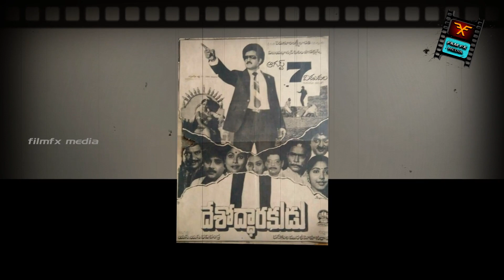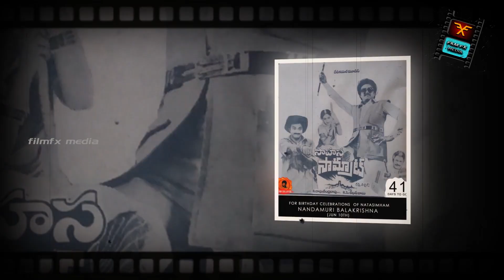Nandamuri Balakrishna Hits and Flop Movies List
Nandamuri Balakrishna all time Hits and Flop Movies List. nbk is one of the most loved actor in tollywood.

list of all hits and flops movies including blockbuster movies, average movies,flop movies